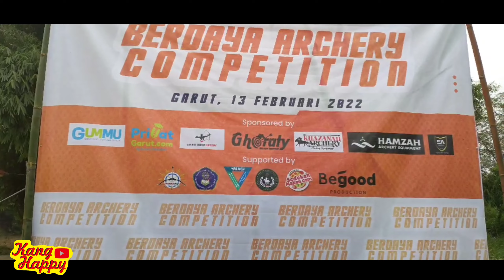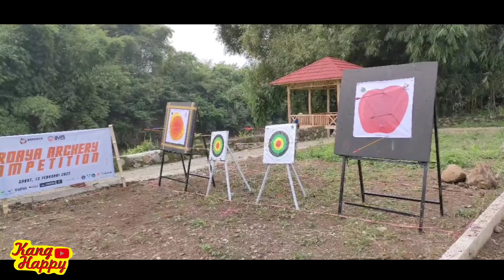BERDAYA ARCHERY COMPETITION || 2022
Berbagai Kelas dikompetisikan di BAC.